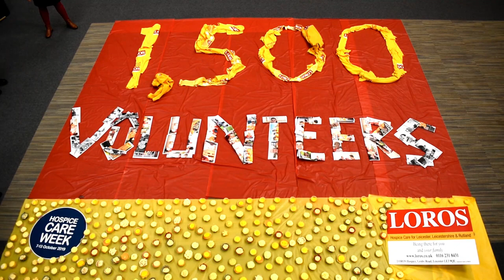LOROS Big Art - This is what it takes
Have you ever wondered what it takes to run a hospice like LOROS?

LOROS supports more than 2,500 patients each year and need to raise at least £6 million in funds. These figures are so big it’s hard to imagine.

To help break things down we've created a big picture, a huge picture in fact, using items from the Hospice to show you the numbers!